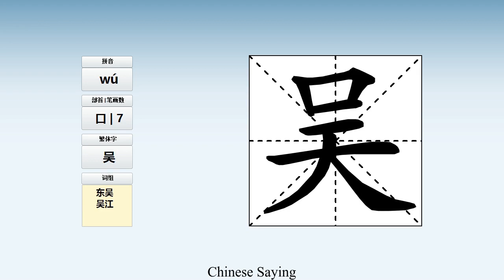How to pronounce 吴 and write 吴 in Chinese